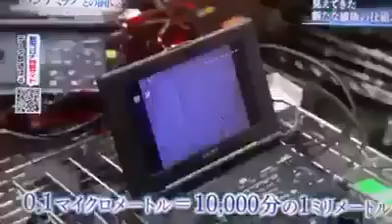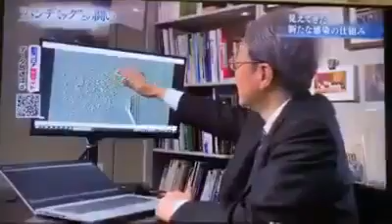Ncovid19 airborne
Virus airborne